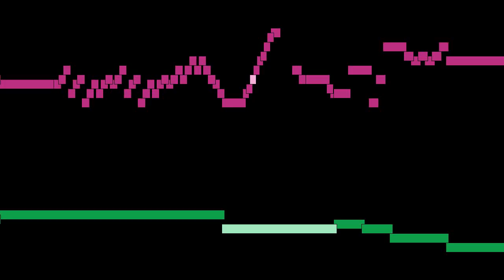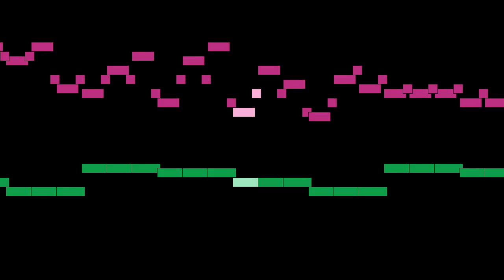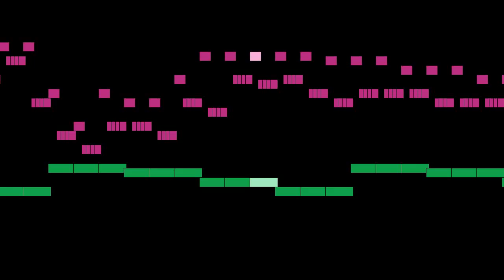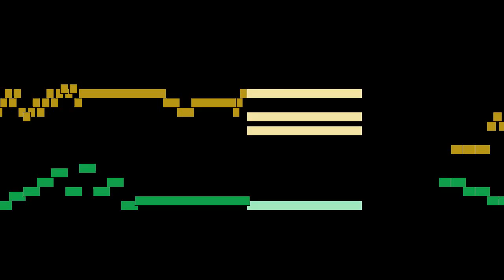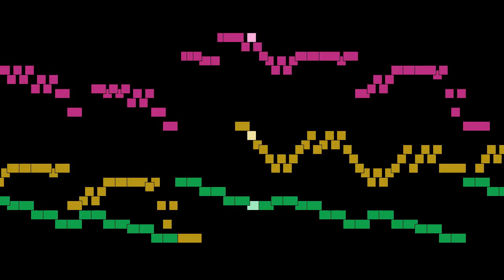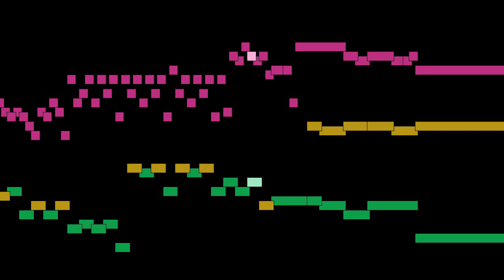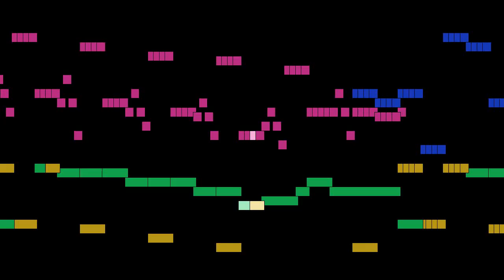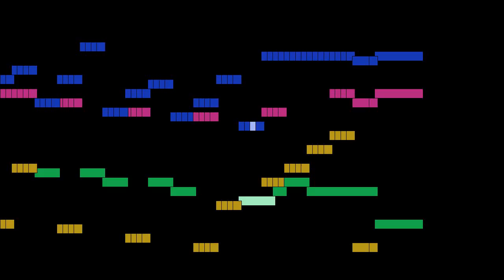Dieterich Buxtehude - Mvt. 5, Sonata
Mvt. 5, Sonata, from VII Sonata à due, Violino & Viola da gamba, con Cembalo Opera Secunda, for violin, viola da gamba and harpsichord, BuxWV 259-265, by Dieterich Buxtehude, with animated score.

FAQ:

Q: Who is Dieterich Buxtehude?
A: A German-Danish organist and composer of the Baroque period. His organ works represent a central part of the standard organ repertoire and are frequently performed at recitals and in church services.